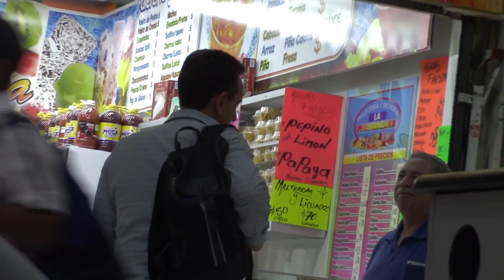HABLANDO INGLES EN MEXICO!!